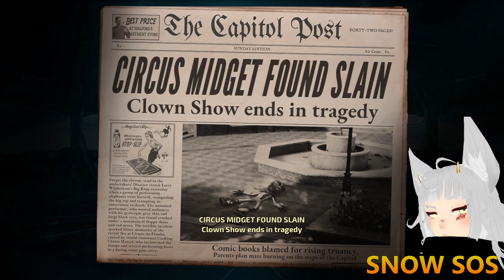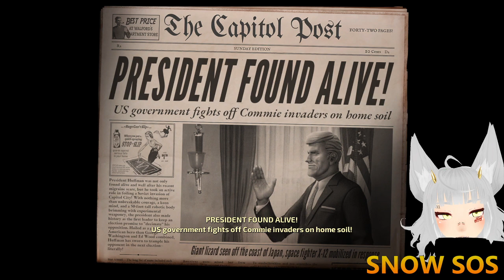SNOW SOS Plays Destroy All Humans! Part 2 (ending)